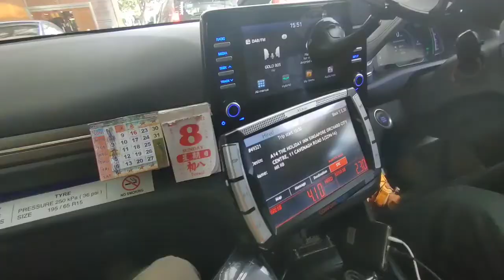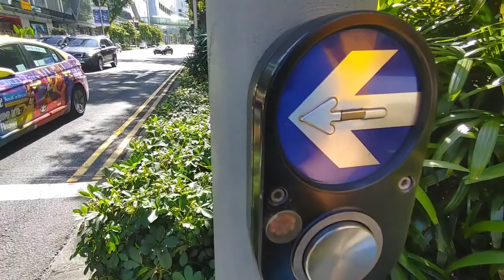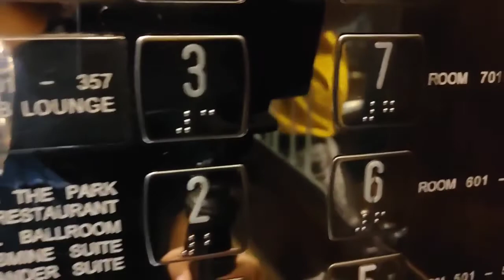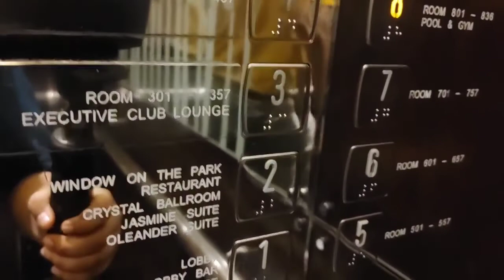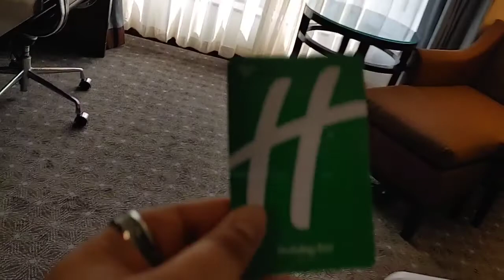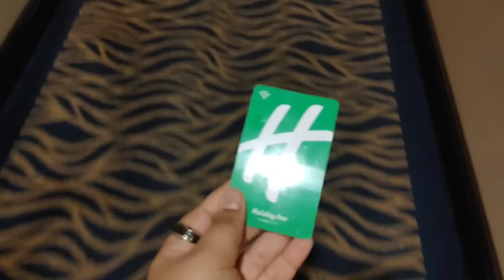Singapore Day-2 Vlog - 2